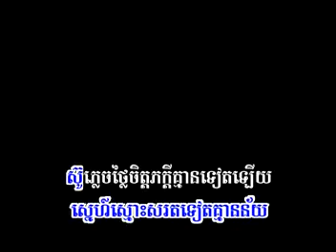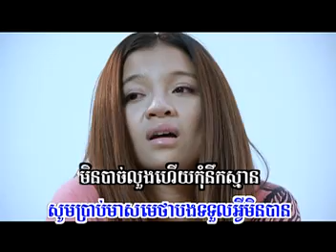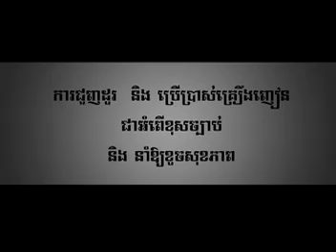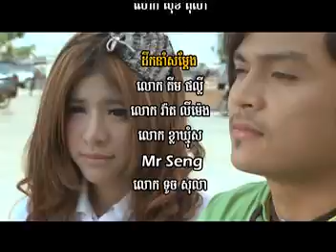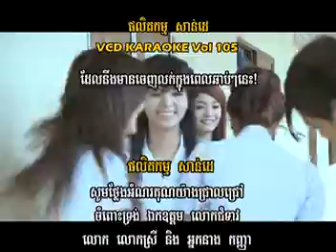Keo Veasna - Su Nov Kbea Sra Pruos Min Chong Pi Ka Besdong [SD VCD 104]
Keo Veasna - Su Nov Kbea Sra Pruos Min Chong Pi Ka Besdong
Continued from Keo Veasna - Komdor Oun Yum Tae Min Komdor Oun Snae